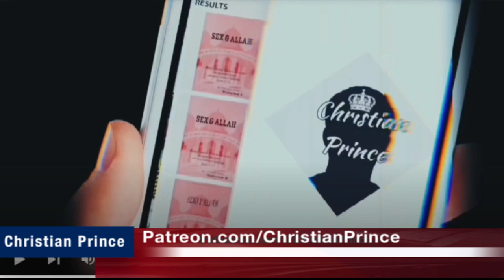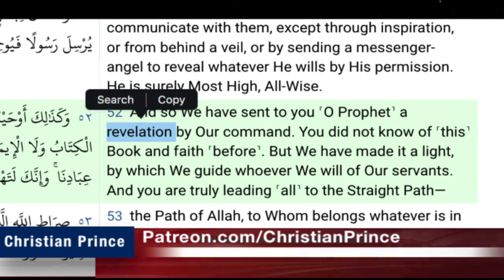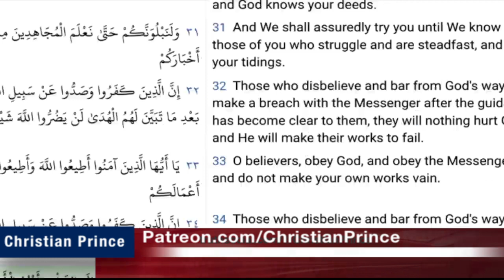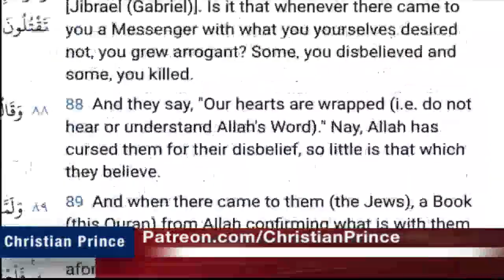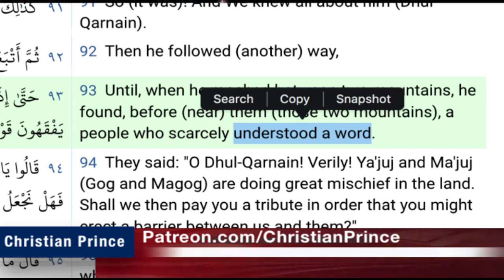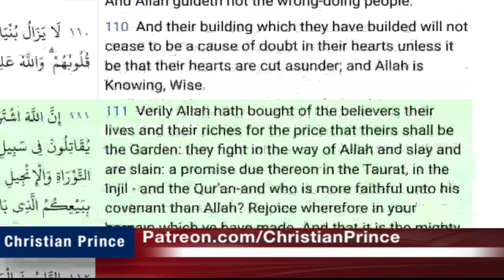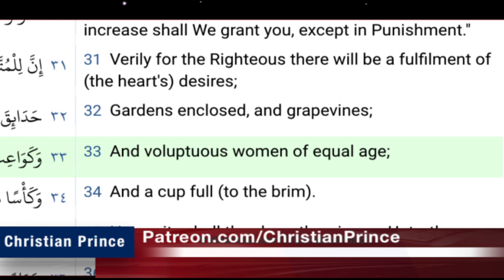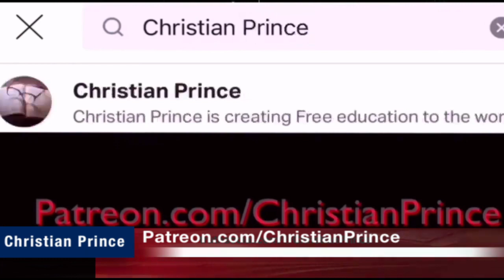Christian Prince Re-Runs: Live Debate - Why Ibn Faroq Said Muhammad was not Abrahamic